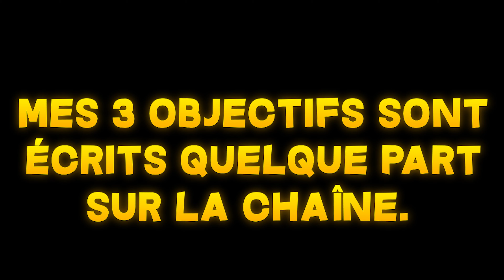Je suis en couple ??? - Vidéo FAQ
Aujourd'hui je vous répond à 100% honnêtement à des questions posées par la communauté à l'occasion de mes 500 abonnés sur YouTube !

☆○o*:;;;:*o○☆○o*:;;;:*o○☆○o*:;;;:*o○☆○o*:;;;:*o○☆

📱 MES RÉSEAUX 💻

🎮 Disord : pepito.yt

☆○o*:;;;:*o○☆○o*:;;;:*o○☆○o*:;;;:*o○☆○o*:;;;:*o○☆

📜 CHAPITRES 📜

00:00 Intro
01:12 Pk Bedrock au lieu de Java
02:05 SubGoal 1000 abos
02:41 Mes youtubeurs préférés
03:33 Serveur pour les abos
03:55 Pk un 3 au lieu du E
04:25 Mon métier, YouTube ?
05:12 L'accent québecois
05:19 La femme de ma vie
05:37 J'ai quel âge
05:47 Outro

☆○o*:;;;:*o○☆○o*:;;;:*o○☆○o*:;;;:*o○☆○o*:;;;:*o○☆

📌TAGS📌

P3PITO,minecraft,minecraft fr,fr,minecraft qc,qc,minecraft bedrock,minecraft bedrock fr,faq,vidéo faq,Je suis en couple ?,questions posées à un youtubeur,foire aux questions,vidéo foire aux questions,je répond a vos questions,je répond à vos question indiscrète,vidéo je répond à vos questions,faq croustillante,faq minecraft,faq minecraft bedrock,minecraft faq,youtubeur minecraft faq,quel est ton logiciel de montage,tu veux faire de youtube ton métier ?,short